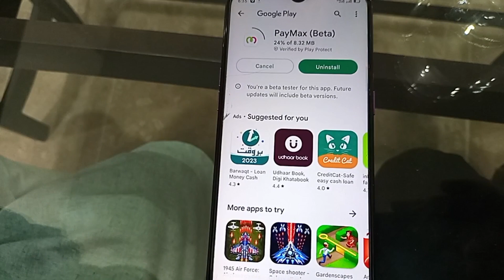Your application version is not in whitlisted Paymax App